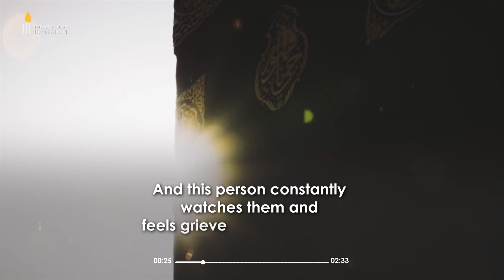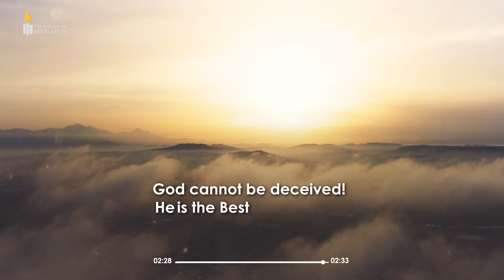💠 🔹God rewards good intentions and desires, even if we are unable to act on them ourselves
🔸True good deeds go beyond mere wishing and require concrete action when the opportunity arises. Possessing wealth without acting upon your genuine desire to help could negate the initial reward received for the intention alone.

🖋 His eminence The Late Allamah Tihrani (May God be pleased with him)

📚 Principles of Ethics in Quran and Hadith Vol. 2, Session 14, Page 37